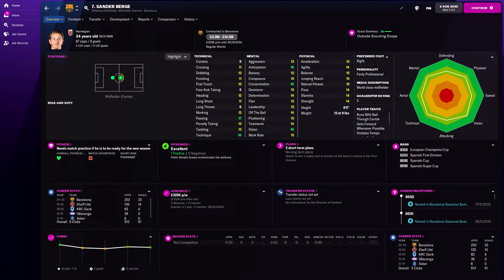Sander Berge in FM22 Full Player profile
Sander Berge Football Manager 2022 Progression
Sander Berge Football Manager 2022 Development
Sander Berge Football Manager 2022 Wonderkid
Sander Berge Football Manager 2022 Potential
Sander Berge Football Manager 2022 Career